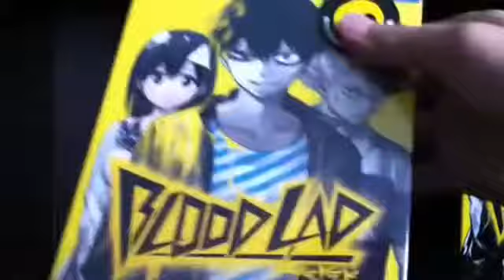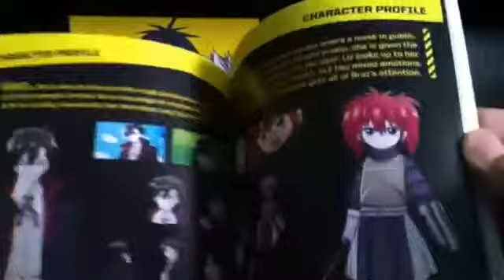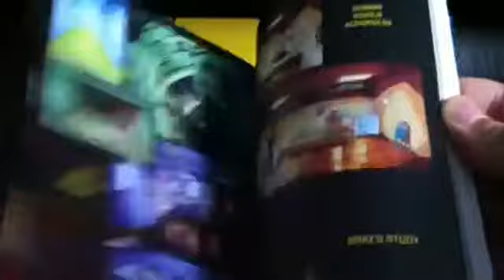ANIME HALLOWEEN CONTEST [CLOSED]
All are welcome to enter the contest
Contest ends on October 31, 2014 midnight
PRiZE: BLOOD LAD/ HAL/ FATE KALEID LINER